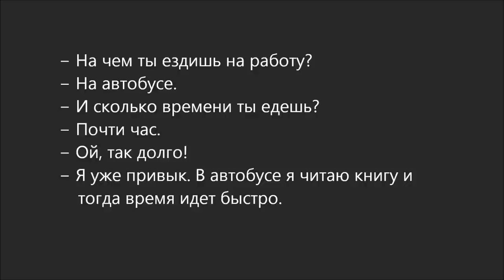Russian dialogue 18 (на автобусе)